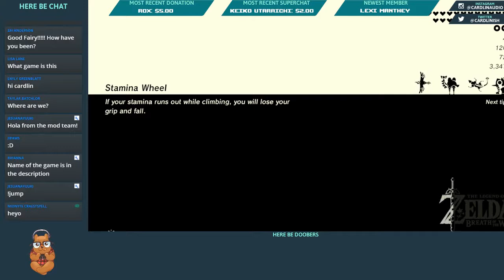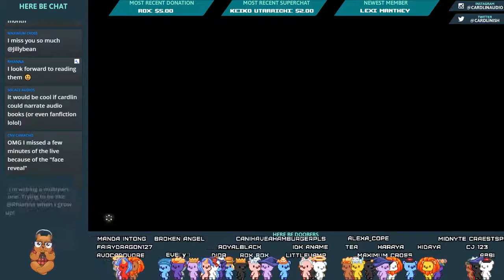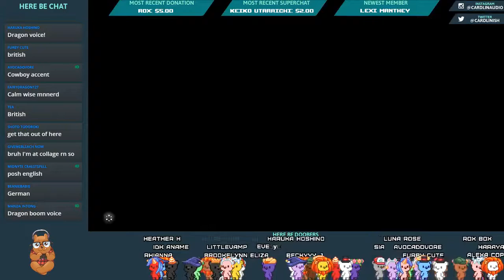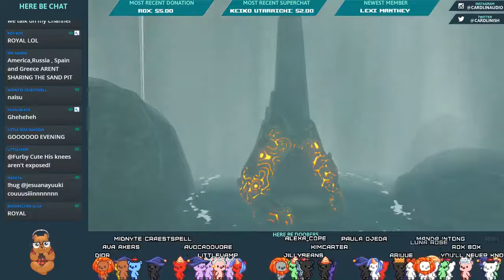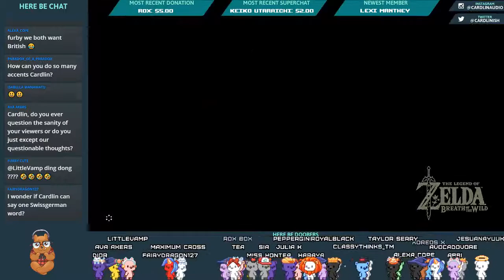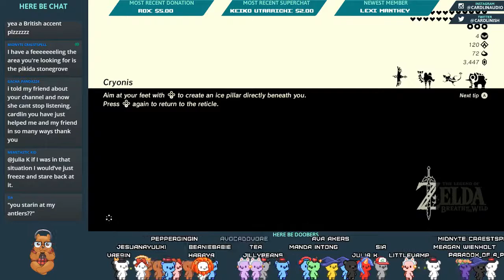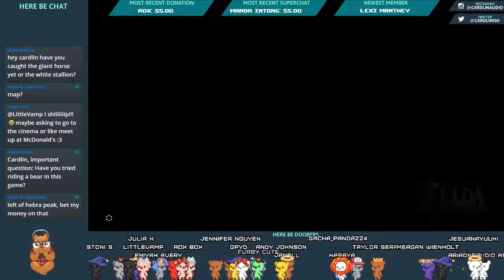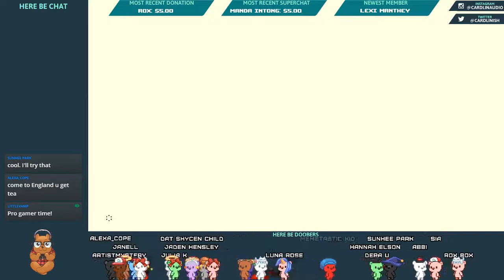CardlinPlays: Breath of the Wild (The Champion's Ballad) - 3